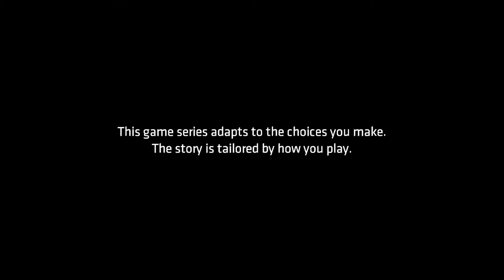Batman TellTale Series Episode 1 Chapter 1